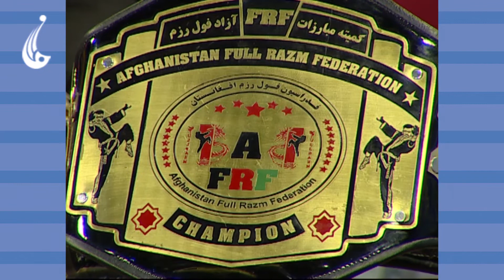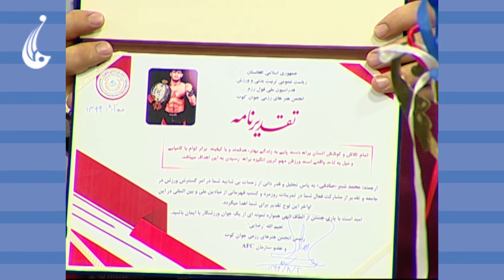صبح فردا: مصاحبه با شبیر صادقی قهرمان مبارزات آزاد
مصاحبه با شبیر صادقی قهرمان مسابقات آزاد
فسبوک